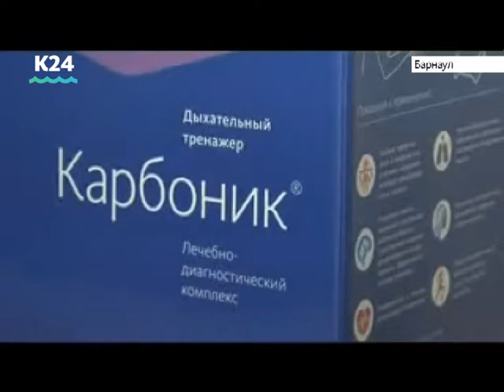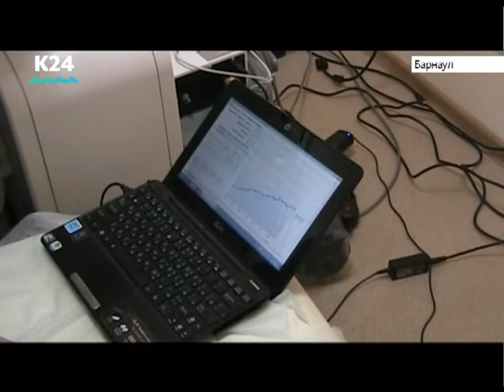Выпуск новостей в 13:00, 31 июля